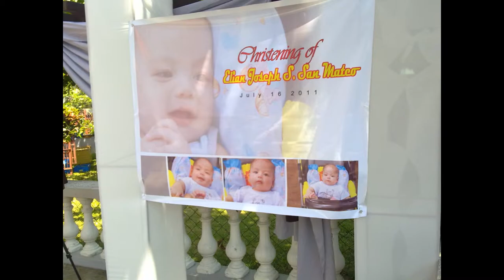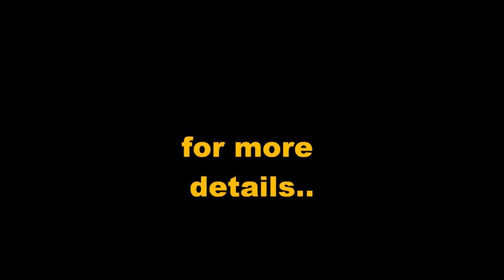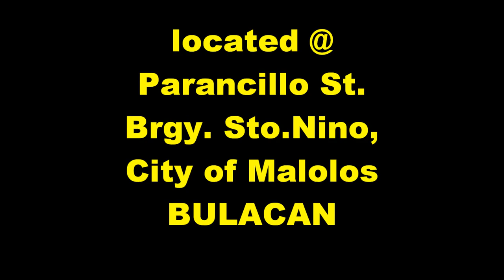CSO Celebrate Special Occasion Baptismal latest set up Elian Joseph